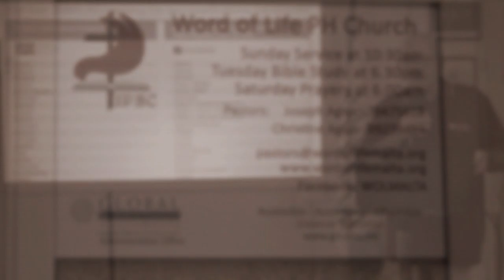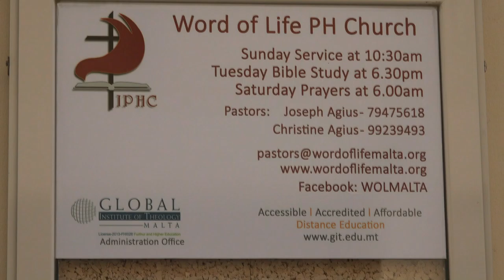13 6 2021